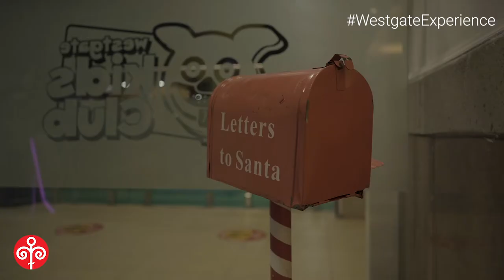Westgate Mall's Jungle Themed Kids Club, Fun for Everyone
Experience Westgate Mall's new exciting jungle themed kiddie play area filled with lots of games for the whole family.

98.4 Capital FM
93.0 Western Kenya
98.5 Nakuru and Nyeri
104.5 Malindi
102.7 Garissa
103.9 Meru
106.5 Kitui
104.9 Voi